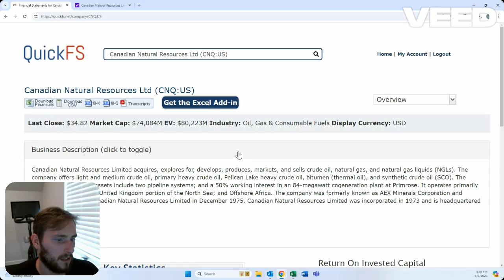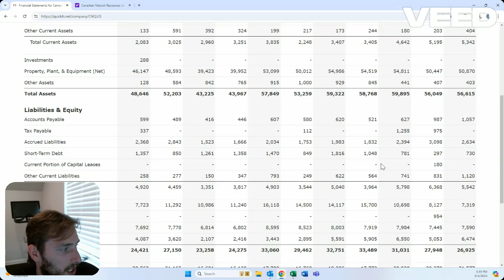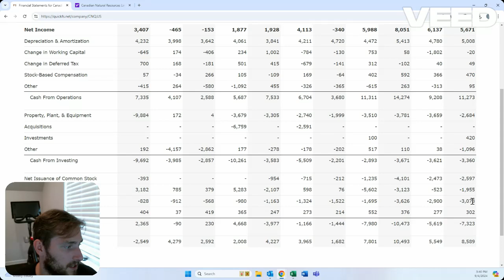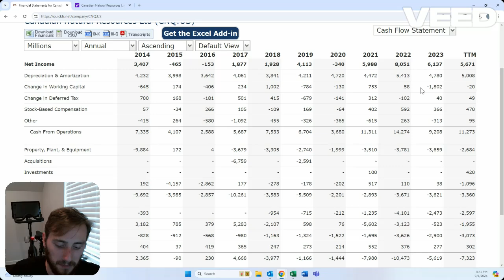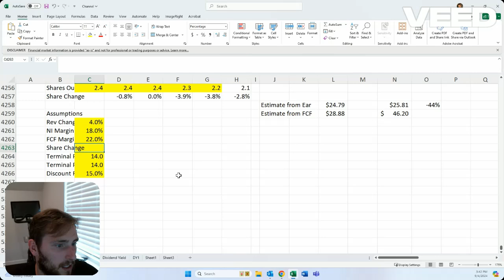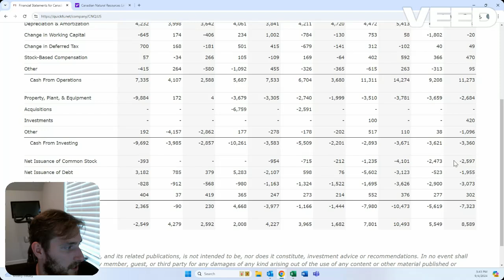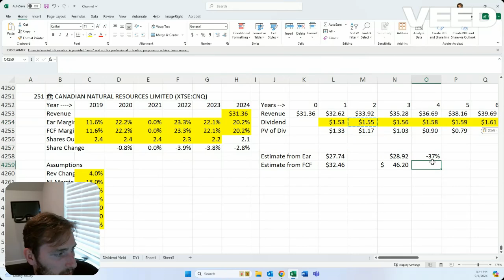Present Value of CNQ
This is a high level calculation of earnings and free cash flow on Canadian Natural Resources, Company 251 of the generic stock screener.